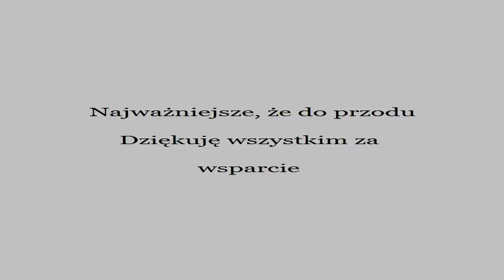for.the.silent.angel.julia- Rett Syndrome